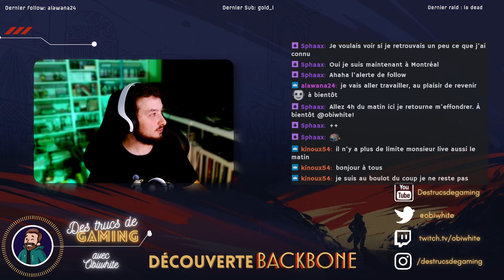Backbone - Episode 2 - Renée la taupe ?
Suite du let's play sur Backbone, on progresse tranquillement dans ce visual novel à l'ambiance noire délicieuse !

Replay du live Twtich, si vous aimez n'hésitez pas à follow !

Merci à @MusicByPedro pour la musique.